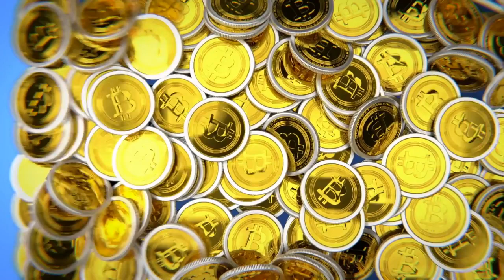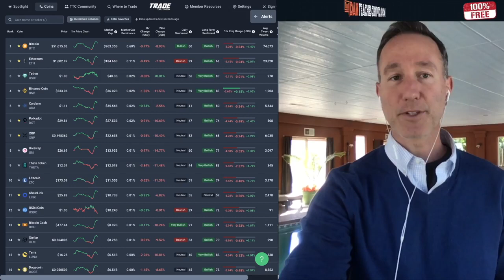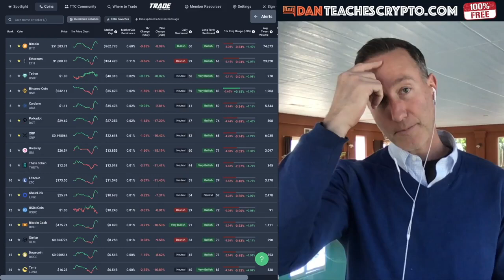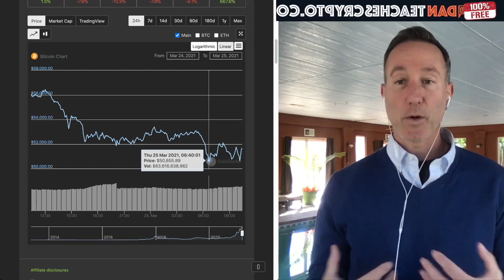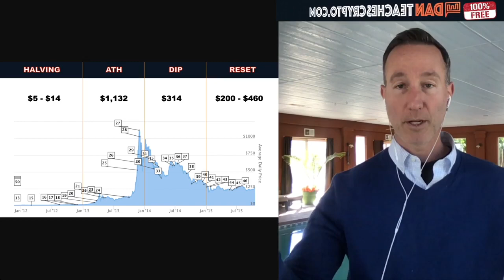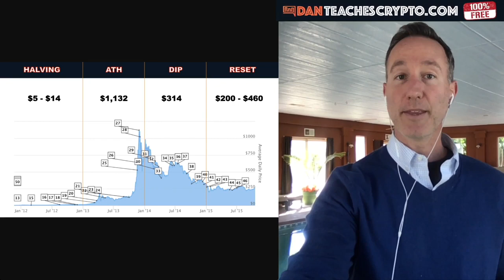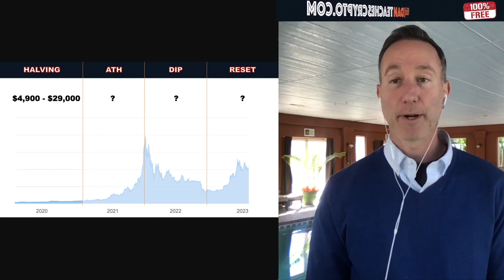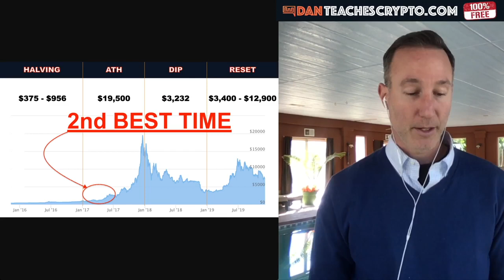BITCOIN TO 50K & CRYPTO MARKET DROPS. HERE'S WHAT TO DO NOW.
► DESCRIPTION: Bitcoin and the cryptocurrency market is taking quite a tumble! It doesn't matter if you remember these timely principles.

●▬▬▬▬▬▬▬CRYPTO ESSENTIALS▬▬▬▬▬▬●

●▬▬▬▬▬▬▬▬▬▬▬▬▬FOLLOW D.A.N.▬▬▬▬▬▬▬▬▬▬▬▬▬▬▬●

●▬▬▬▬▬▬▬▬▬▬AUDIO TRACKS▬▬▬▬▬▬▬▬▬▬▬●

●▬▬▬▬▬▬▬▬▬▬▬▬▬▬VIDEO TOOLS▬▬▬▬▬▬▬▬▬▬▬▬▬▬●

●▬▬▬▬▬▬▬▬▬EXIT STRATEGIES▬▬▬▬▬▬▬▬●

●▬▬▬▬▬▬▬RECOMMENDATIONS▬▬▬▬▬▬▬●